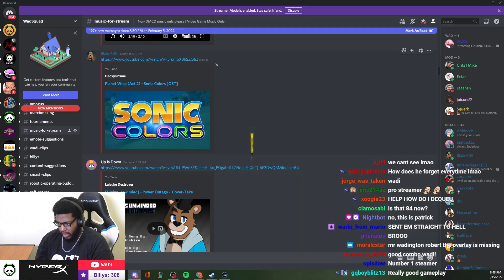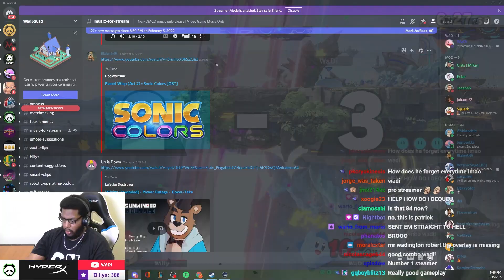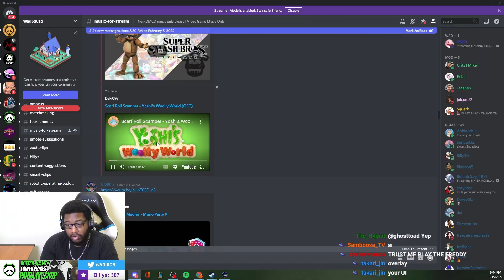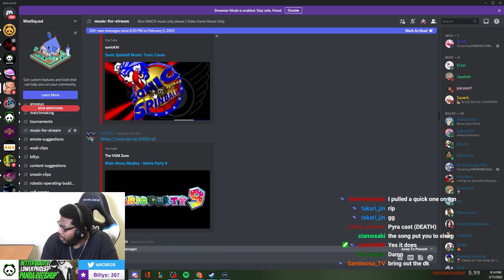I Forgot Byleth Could Do THIS...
I played some more of my subs in Smash Ultimate, trying to find a new main and also trying to find new music! And because of this, I start to realize there is so much more about the characters in this game that I didn't know...